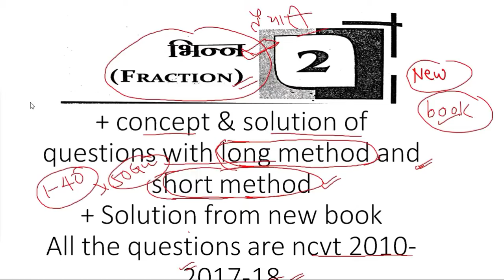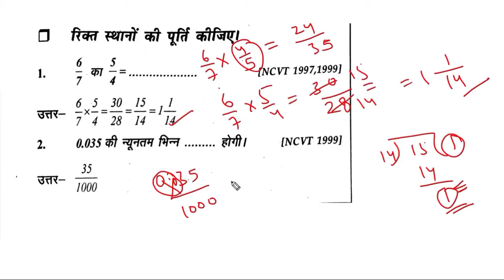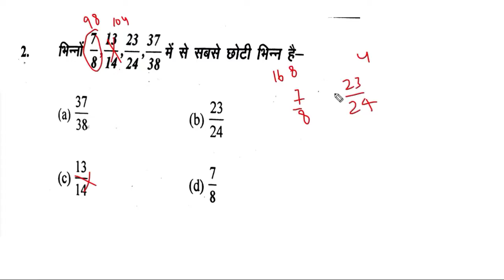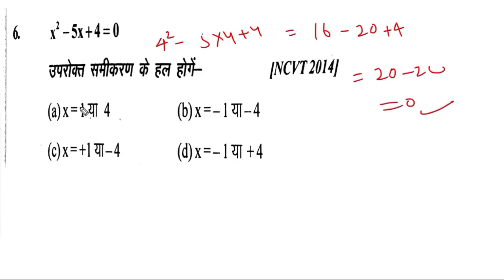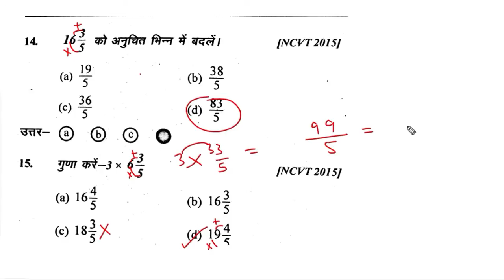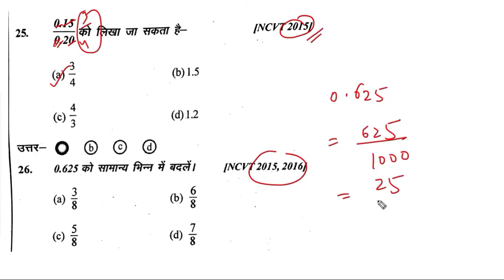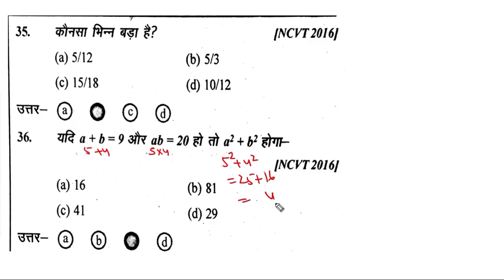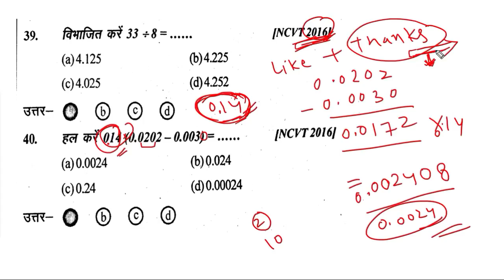ITI 1st Year Workshop Calculation & Science | Fraction भिन्न Part-01 | Nimionline Questions 2021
Hi
About this Video:-ITI 1st Year Workshop Calculation & Science | Fraction भिन्न  Part-01 | Nimionline Questions 2021 |
इस video में मैंने workshop कैलकुलेशन की ncvt की नई किताब के सारे प्रश्नों को solve करके बताया है